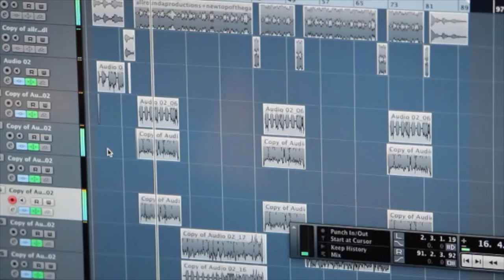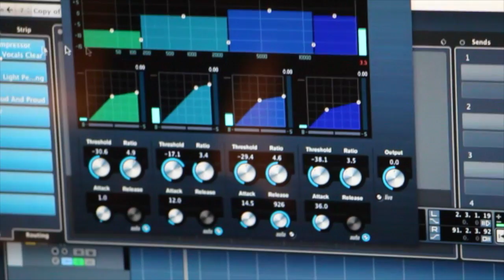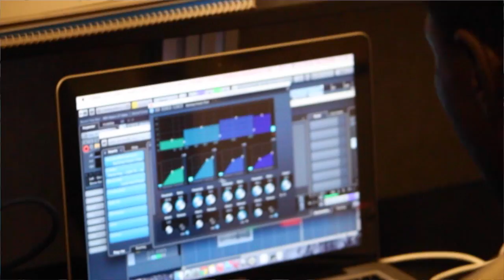Amac Don - Made Man ft Abe Ape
South Sudan Music Australia